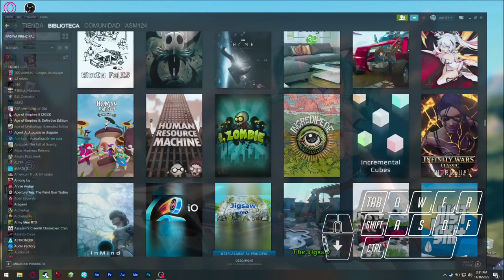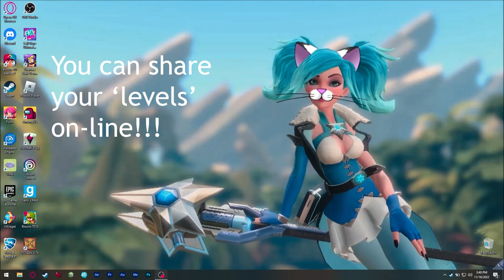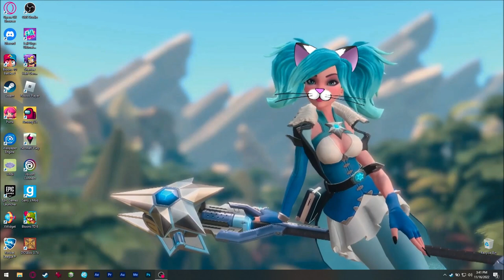Asmie The Cat Girl: Incredipede, Colin Northway 2013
Hello! XD

Today we have this great puzzler! :o
In this one we can create a creature
to solve the puzzles!
(In the video I picked the Normal mode,
so the creature is already created, hehe.)
The basic creature is a circle, hehe, so
you can add all the limbs you want ;3

The game is really nice and some levels
can be really challenging!!
Like being a car in a level?
Yep! A car! XD
(Made with muscles and limbs)

Levels get harder and harder each time,
adding more obstacle like water, lava...
and  some other things that are going to
be challenging your skills! XD
(Especially if you create the creature :o )

This game includes a level editor
so you can create your own levels
to challenge your friends! XD

Find me on Steam as:
asm_124

(live)